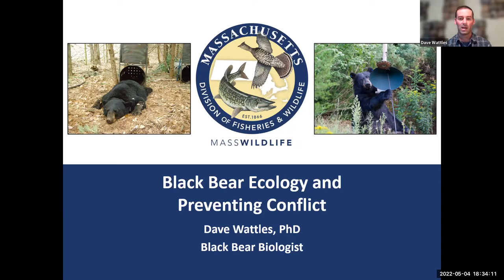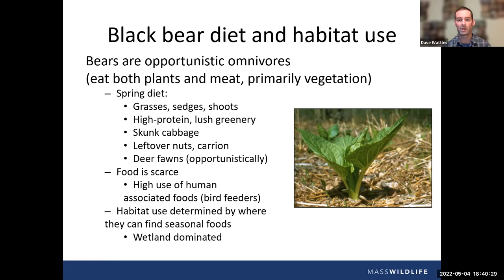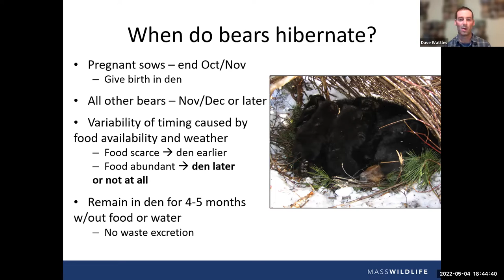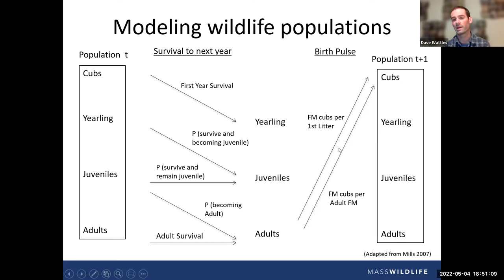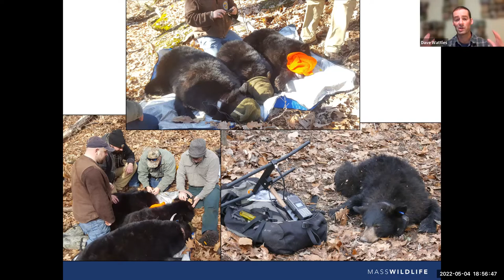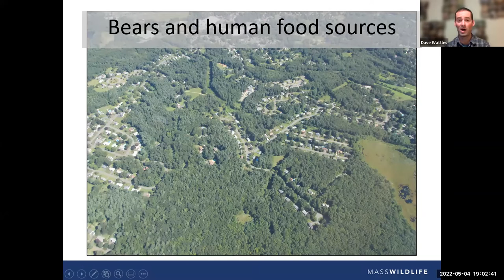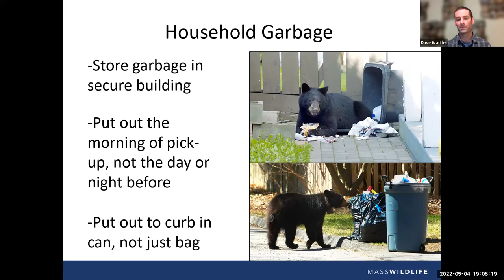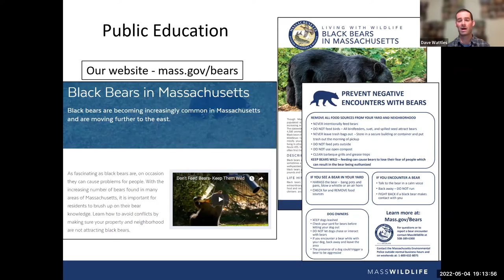Bears in Amherst: Q & A with the Experts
Chat with experts: Dave Wattles, Bears and Furbearer Project Leader for the Commonwealth of Massachusetts & Carol Hepburn, Animal Control Officer for the Town of Amherst.